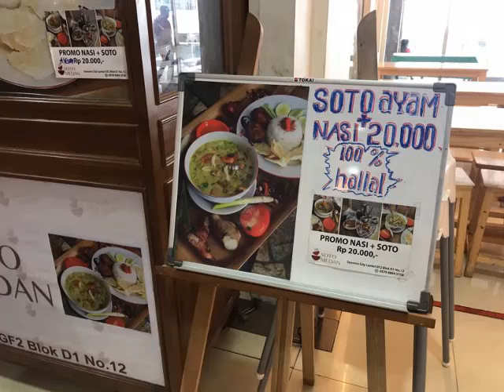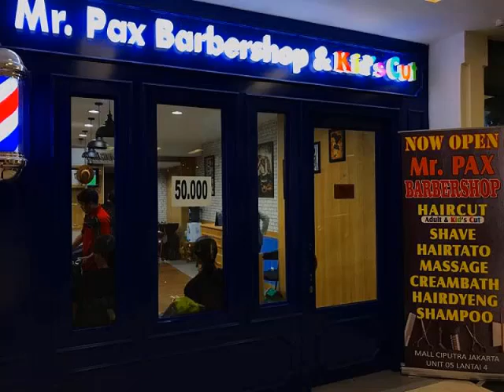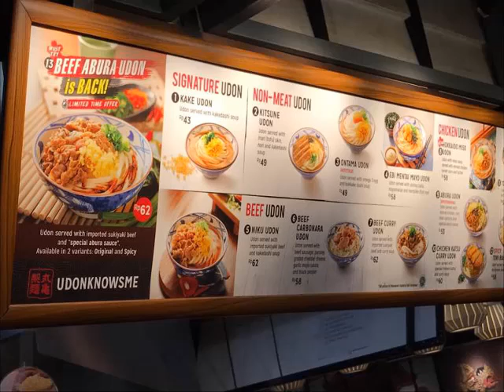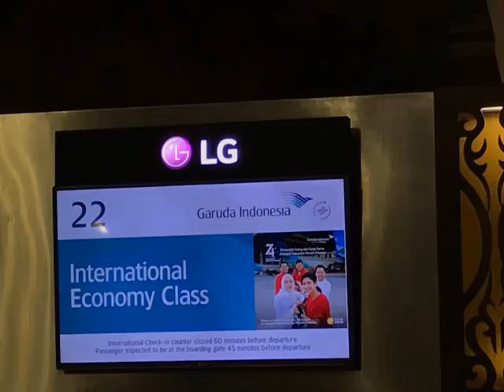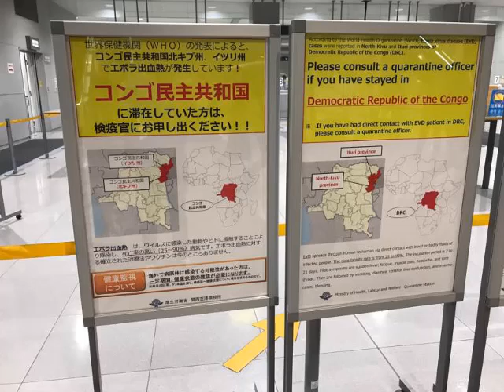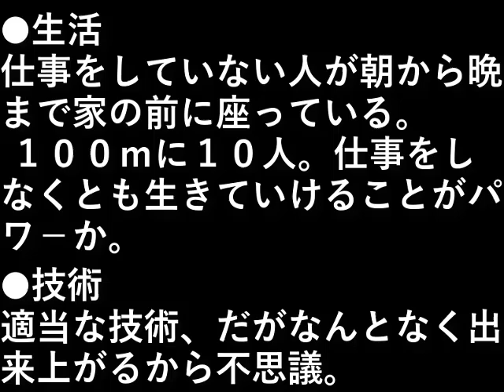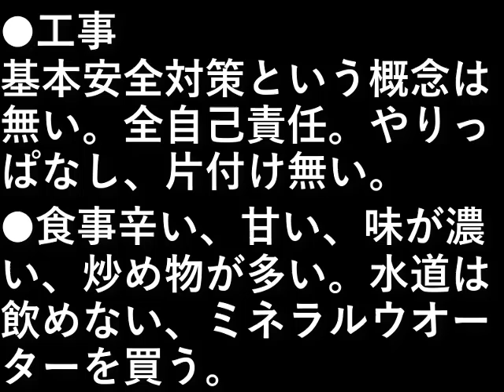インドネシア旅行１３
ホテルのプ－ル
ス－パ－に寄り日本に帰ります。

夜中発朝到着の直行便です。

設備屋の適当田舎暮らし